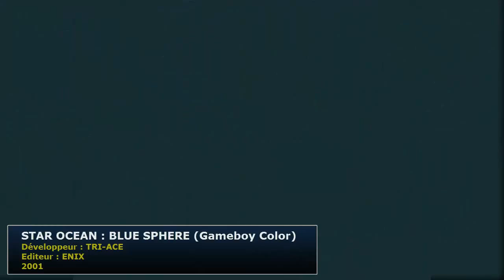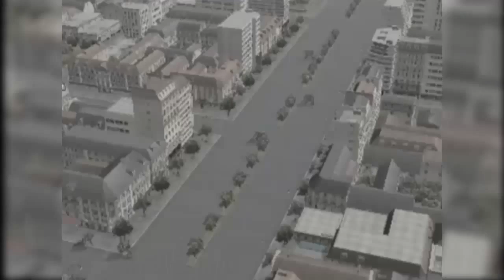Chronique : Histoire de Square-Enix